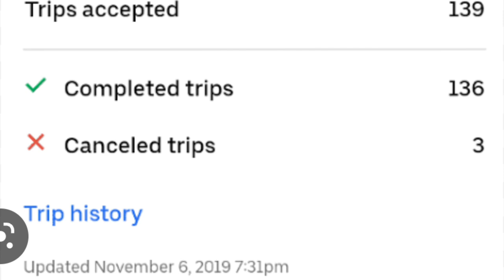5 Tips New Ola Uber Drivers 😱 | Must Watch | Ola Cab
5 Tips New Ola Uber Drivers  😱 | Must Watch | Ola Cab | Uber Cab |